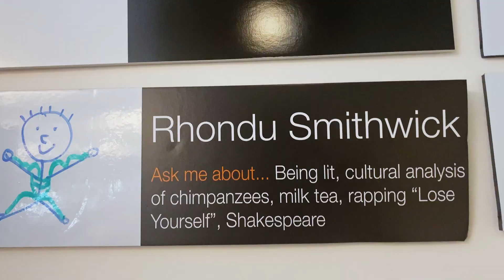Rhondu Grew His Career From Amazon Intern to Software Engineer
In 2016, Rhondu Smithwick completed an internship at Amazon, but his story didn’t end there. Now, he has a full-time job and career path as a Software Development Engineer focusing on personalizing Amazon’s website for customers.

Take the next step in your own journey.